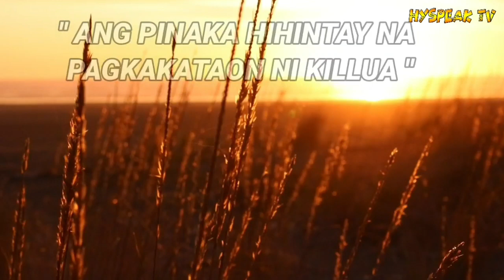PART 12 | HD AND NATALIE SEASON 2 | ANG PINAKA HIHINTAY NI KILLUA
We do not own any rights to any of the music , photos, videos or footage we share, if you have a problem with our way of sharing information , just  email us before doing any action and we will take the video down if needed.